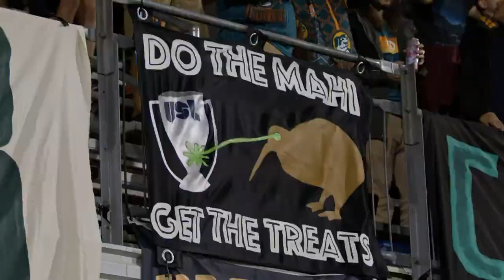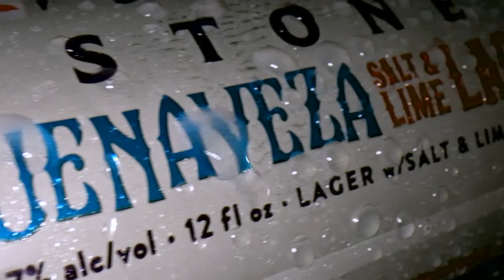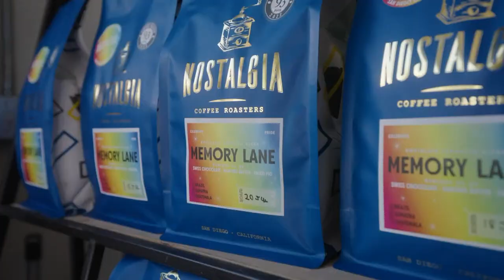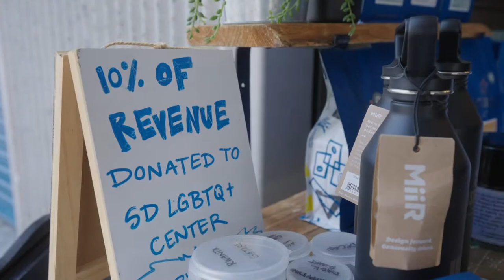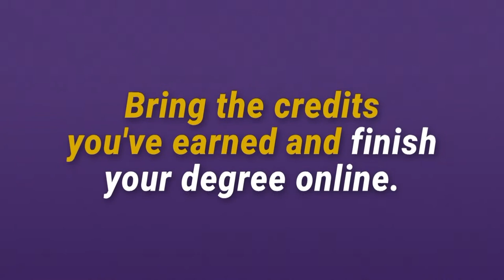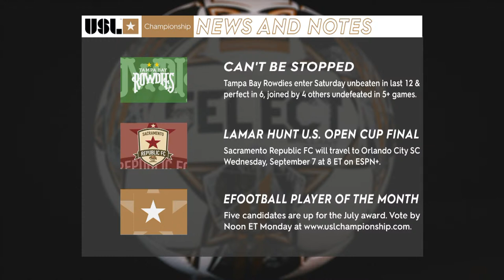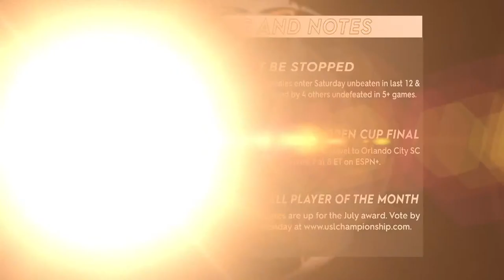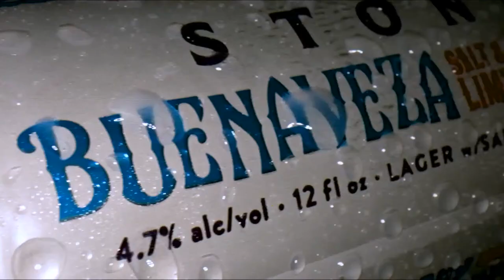San Diego Loyal SC vs. San Antonio FC; August 6, 2022